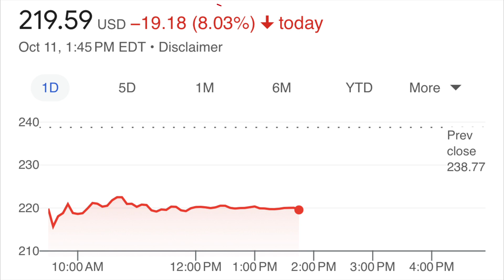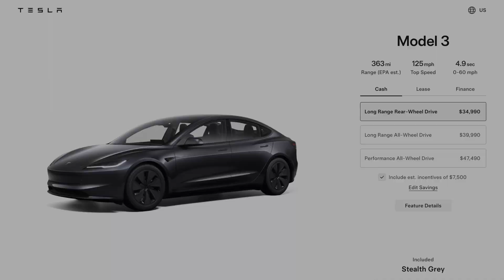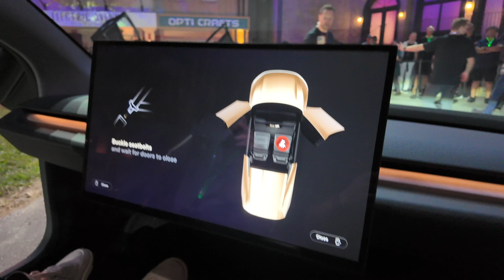Tesla RoboTaxi, We Robot - What Wall Street is Missing (TSLA DOWN BIG)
Tesla finally unveiled the RoboTaxi or CyberCab at We Robot event in Burbank California. During the extensive event at the Warner brothers studio lot, we were given our first look and first rides inside this next generation driverless car.

The RoboTaxi was also accompanied by the CyberVan, a 20 passenger people mover that is expected to move larger groups of people around the city autonomously. Finally, we had an update and in person demonstration from Optimus￼￼, the humanoid robot from Tesla that is expected to change the world in so many ways in the coming decade.

Demonstrations were on point, the venue was solid, and the excitement on the ground was high. So what happened at Wall Street? We saw a significant drop in share price following the details of the event, and the general consensus from finance is not that great.

The biggest issue for Wall Street was the lack of details. We already knew much of what was shown yesterday, and the demonstrations were nothing unexpected. What was unexpected was the lack of order details, price, range, how to enroll in the fleet, and so much more.

Unfortunately Wall Street tends to be short sighted so not having much substance for the bottom line in the next 6 months didn’t appease the banks. But that’s not the reality of what happened yesterday.

Yesterday we had a full demonstration of RoboTaxi, Optimus literally marched on the scene, existing cars made today are capable of autonomous driving, and the continued pace of progress on Optimus is so under appreciated it’s unbelievable.

It’s ok to be disappointed in lack of details, but don’t confuse Wall Street sentiment with the future of this company.